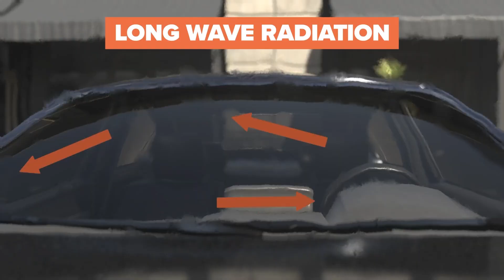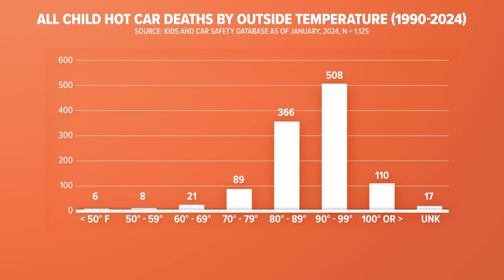What makes parked cars so dangerous in hot weather?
Temps inside a car can skyrocket much faster than outside of the vehicle, making them especially dangerous for children and pets.